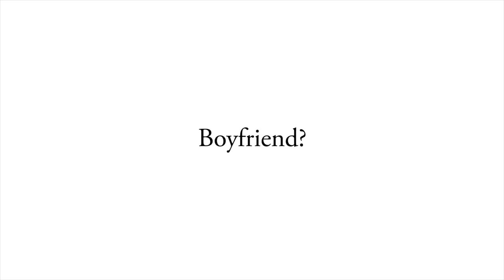Drunk Australian Dating Coach Teaches Student (ft. FreddyFairhair)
💃🏻 THE SOLUTION TO ALL YOUR DATING & LIFE STRUGGLES 😎

🏫 6-MONTH MENTORSHIP
⮕  Begins Sep 1, 2024

💖 7-DAY LIVE BOOTCAMP

⮕  Toronto:       Aug.   02 - 09   (SOLD OUT)
⮕  Toronto:       Aug.   23 - 30   (SOLD OUT)
⮕  Toronto:       Sep.   13 - 20
⮕  Toronto:       Oct.   04 - 11

📚 MY COURSES

In this video I play an over the top Australian dating coach that shows a shy Norwegian student (FreddyFairhair) how to seduce the ladies during the day.  Part 2

NOTE: this is a comedy video and while many of the principles conveyed are true this is not an accurate representation of how we conduct real bootcamps at Honest Signalz. For more info please see below.